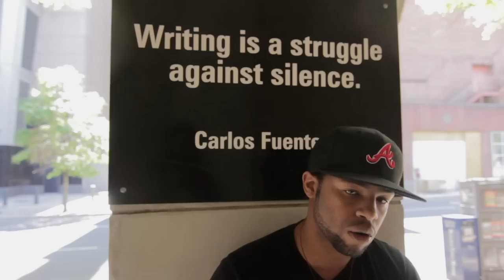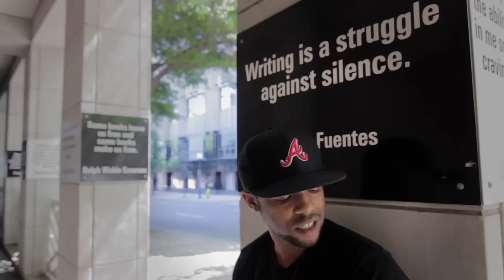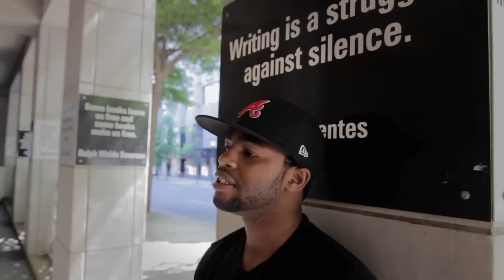Amitionz of a Writer - Quill [Official Video]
Ambitionz of a Writer is the third video released from the Loose Leaf Mixtape directed by Killione DiCaprio for @TheQCNHD.  This video was shoot in and around Charlotte, North Carolina.  Look for the full mini-documentary starring Quill to be released soon as the film will feature a behind the scenes look at Quill's set alongside Talib Kweli at Amos SouthEnd in Charlotte.